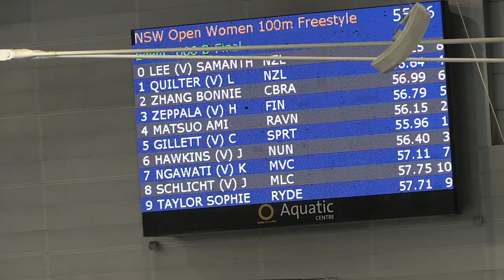MatsuoA 100FS BFinal